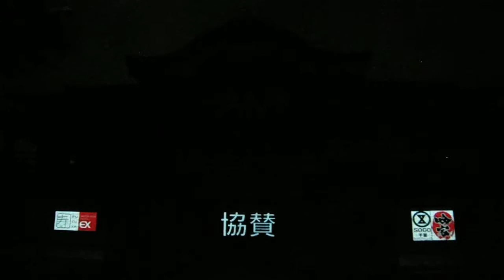DSCF7222千葉神社20160821千葉親子三代夏祭り プロジェクションマッピング 終了後